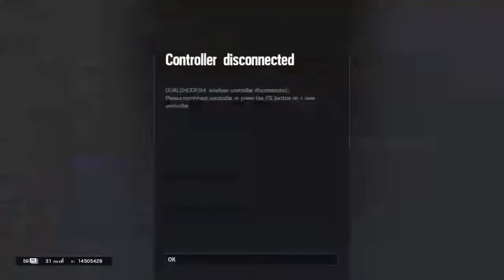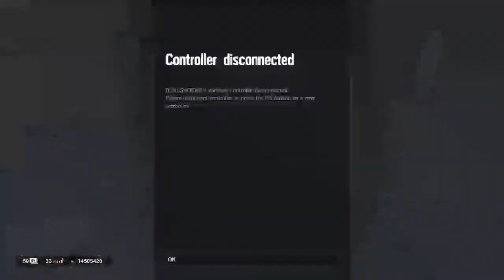On da geee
Hey people im just getting into youtube i will start out just playing rb6. I will occasionally play other games. Hope you enjoy!